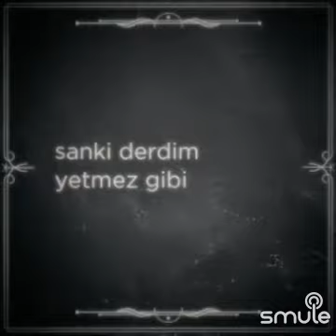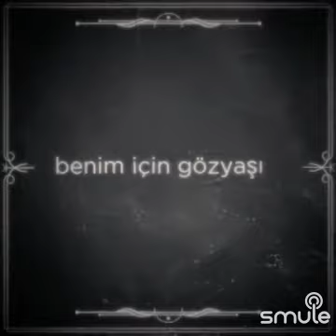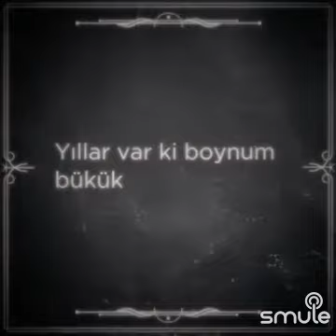Erhan Kümbetli Talihsizim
"Talihsizim"